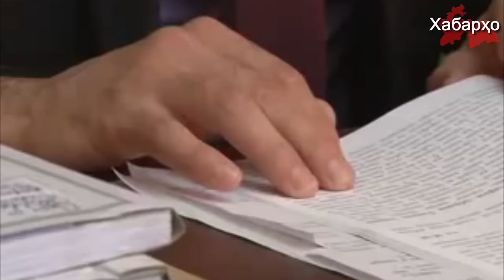Айбдоркунии навбатии бадалӣ дар Тоҷикистон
Дар Тоҷикистон бо ҳукми додгоҳи ноҳияи Бобоҷон Ғафурови вилояти Суғд се нафар сокини ин минтақаро бо айби мансубият ба гурӯҳи исломии "Ҳизби Таҳрир" ба мӯҳлатҳои гуногун аз озодӣ маҳрум намуд.